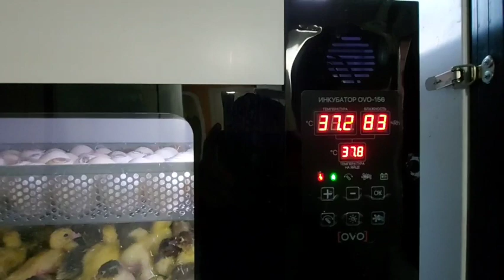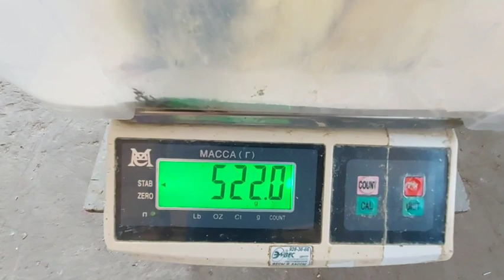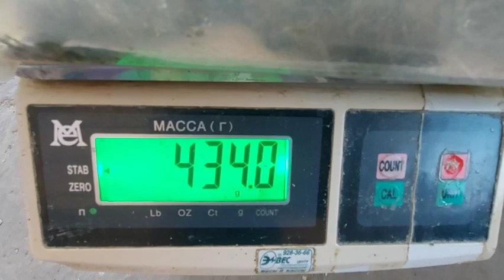Вес мускусных утят при рождении.